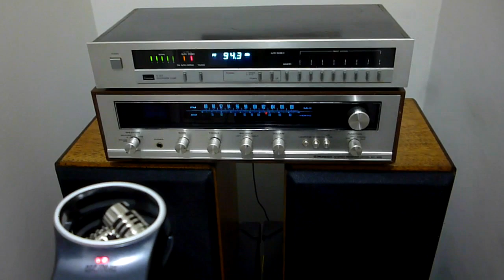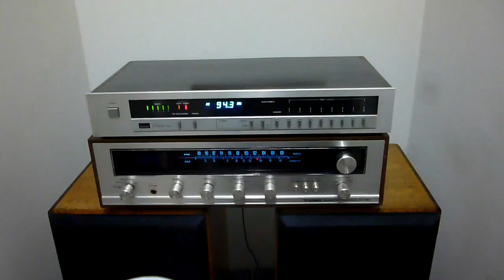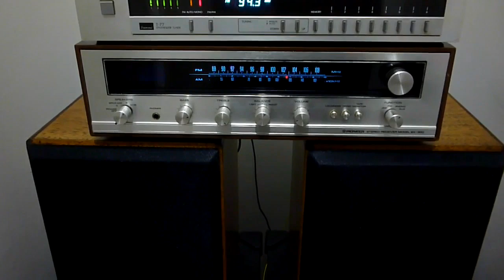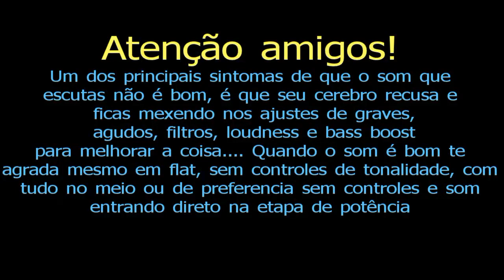Pioneer SX300 e Sansui tuner T77 - breve audição